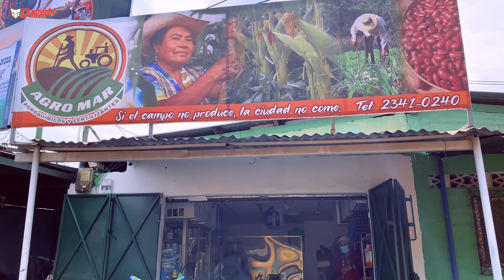😂El exterminador de Plagas🤣